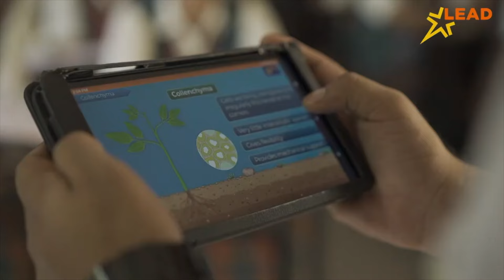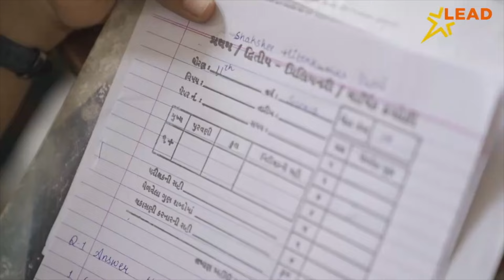NADIAD : જનરલ ઓબ્ઝર્વરની અધ્યક્ષતામાં ચૂંટણી તૈયારીઓને લઈ મીટીંગ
જનરલ ઓબ્ઝર્વરશ્રીની અધ્યક્ષતામાં લોકસભા સામાન્ય ચૂંટણી-૨૦૨૪ની તૈયારીઓને લઈ મીટીંગ યોજાઈ**ચૂંટણી પંચની માર્ગદર્શિકા અનુસાર શાંતિમય વાતાવરણમાં ચૂંટણી પૂર્ણ થાય તે અંગે ઓબ્ઝર્વરશ્રી દ્વારા માર્ગદર્શન આપવામાં આવ્યું*૧૭-ખેડા લોકસભા બેઠક માટેના જનરલ ઓબ્ઝર્વર શ્રી શશી પ્રકાશ ઝા, આઈએએસની અધ્યક્ષતામાં જિલ્લા કલેક્ટરશ કચેરી ખાતે ચૂંટણી નોડલ અધિકારીઓની સમીક્ષા બેઠકનું આયોજન કરવામાં આવ્યું હતું. આ બેઠકમાં જિલ્લા ચૂંટણી અધિકારીશ્રી અને જિલ્લા કલેક્ટર શ્રી અમિત પ્રકાશ યાદવની મુખ્ય ઉપસ્થિતિમાં લોકસભા ચૂંટણી-૨૦૨૪ અંતર્ગત  નિયુક્ત થયેલ નોડલ અધિકારીશ્રીઓ દ્વારા કરવામાં આવેલ કામગીરીની સમીક્ષા કરવામાં આવી હતી.આ બેઠકમાં ચૂંટણીમાં રોકાયેલ કર્મચારીઓની તાલીમ, ચૂટંણી સંબધિત મટીરીયલ મેનેજમેન્ટ, ટ્રાન્સપોર્ટ મેનેજમેન્ટ, કમ્પ્યુટરાઈઝેશન અને સાઈબર સિક્યુરીટી, સ્વીપ એક્ટીવીટી, લો એન્ડ ઓર્ડર, ઈવીએમ/વીવીપેટ મેનેજમેન્ટ, મોડલ કોડ ઓફ કન્ડક્ટ, એક્સપેન્ડીચર મેનેજમેન્ટ, બેલટ પેપર-પોસ્ટલ બેલટ, મીડીયા મોનીટરીંગ, ઈલેક્ટોરલ રોલ, હેલ્પલાઈન & ગ્રીવાન્સ રીડ્રેસલ સિસ્ટમ, ઓબ્ઝર્વર રોકાણ વ્યવસ્થાપન અને પીડબલ્યુડી મતદાન બુથ સહિતની કામગીરીઓ માટે નિયુકત નોડલ ઓફીસરશ્રીઓ દ્વારા અત્યાર સુધીમાં કરાયેલ કામગીરીનો અહેવાલ રજૂ કરવામાં આવ્યો હતો. લોકસભા સામાન્ય ચૂંટણી-૨૦૨૪ની કામગીરીને વધુ અસરકારક બનાવવા તથા સમગ્ર ચૂંટણી શાંતિમય વાતાવરણમાં પૂર્ણ થાય તે માટે જનરલ ઓબ્ઝર્વરશ્રી અને જિલ્લા ચૂંટણી અધિકારીશ્રી દ્વારા માર્ગદર્શક સૂચનો આપવામાં આવ્યા હતા. જેમાં સ્વીપ એક્ટીવીટીમાં તરુણો અને યુવાનોને સાંકળી મતદાન જાગૃતિ કાર્યો કરવા, માઈક્રો લેવેલ કર્મચારીઓના તાલીમ આપી ક્વીઝ દ્વારા મળેલ તાલીમની અસરકારકતા ચકાસવા બાબતે અને ચૂંટણી ટ્રાન્સપોર્ટેશનમાં ડ્રાઈવરોને ચૂંટણી કામગીરીની ગંભીરતા બાબતે તાલીમ આપવા જણાવ્યું હતુ. સાથે જ જિલ્લા ચૂંટણી અધિકારીશ્રી દ્વારા ચૂંટણીની તમામ કામગીરી મોડલ કોડ ઓફ કન્ડક્ટ પ્રમાણે જ થશે તેવી ખાતરી આપવામાં આવી હતી.આ બેઠકમાં કલેક્ટર શ્રી અમિત પ્રકાશ યાદવ, એસ.પી. શ્રી રાજેશ ગઢીયા, ડીઆરડીએ ડાયરેક્ટરશ્રી લલિત પટેલ, નાયબ જિલ્લા ચૂંટણી અધિકારી શ્રીમતી કુસુમ પ્રજાપતિ, ચૂંટણી નોડલ અધિકારીઓ, મદદનીશ ચૂંટણી અધિકારીઓ હાજર રહ્યાં હતા. ..